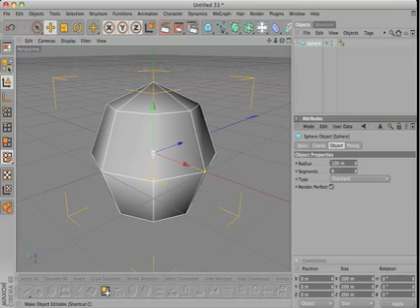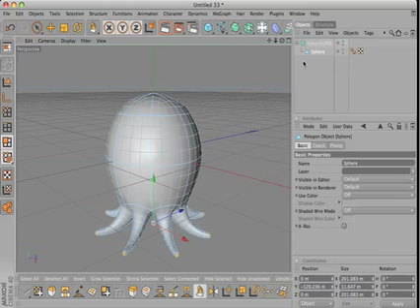Cinema4D Polygon Modeling-Space Octopus- HyperNURBS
In this little video tutorial, I'm going to show you how to low poly model a space octopus with HyperNURBS in cinema 4D. In this simple method you will learn to create a little character very quick.